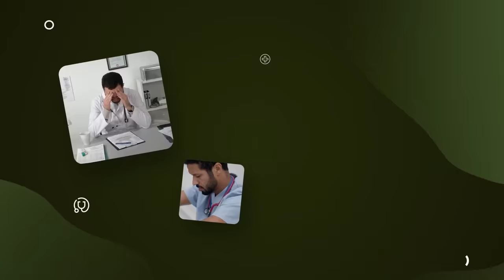Una forma diferente de trabajar | Sadhguru Español, voz doblada con IA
Una forma diferente de trabajar: mira una cautivadora conversación entre el Dr. Ben Doolittle y Sadhguru en la Escuela de Medicina de Yale, donde hablan sobre el agotamiento, cómo los profesionales de la medicina pueden ayudar a prevenirlo y cómo Sadhguru logra trabajar 20 horas al día.
En este video, la voz de Sadhguru está doblada y clonada por IA.